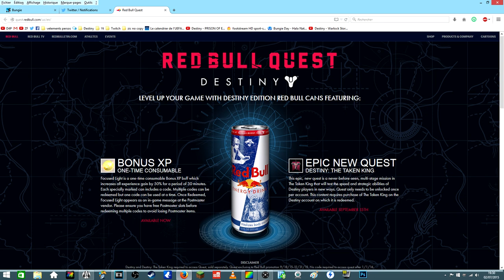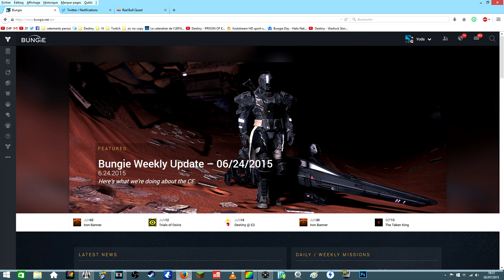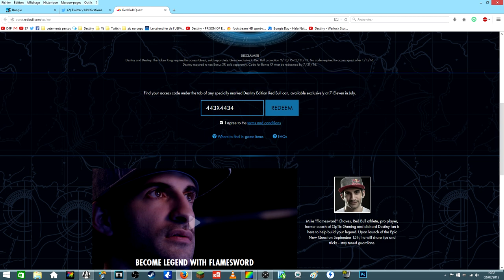[DESTINY] Obtenir un code pour la qûete RedBull !!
❤ Open Me ❤

Aide-nous à faire grandir notre petite chaîne chérie en t'abonnant :
Marciii ♥

❤ Tu as aimé ? Alors➜ Lâche 1Like ❤